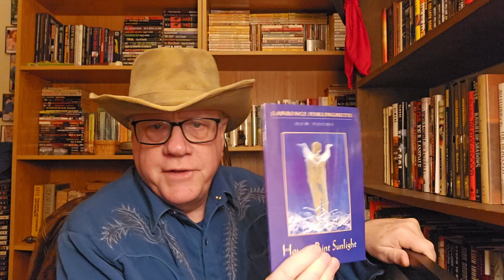Ferlinghetti! How to Paint Sunlight!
Celebrating National Poetry Month

Main Theme: “Summer Thunder, Summer Rain”
Composed and performed by Thomas McNulty
Sounds and effect by MacBook Pro. Library.